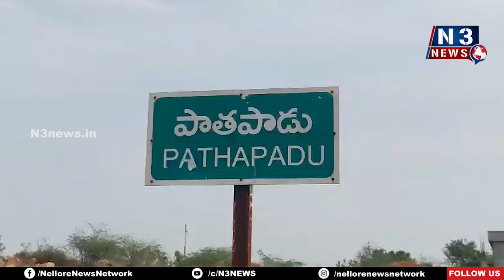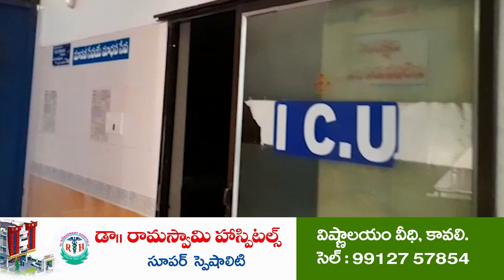బాబాసాహెబ్ బైక్ ద‌గ్ధం | TDP Leader bike burned | YCP vs TDP | Chejerla TDP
టీడీపీ అభ్య‌ర్థిపై అధిక‌మైన వేధింపులు
వైసీపీ నేత రాజారెడ్డిపై పిర్యాదు చేసినా ప‌ట్టించుకోని పోలీసులు, అధికారులు
భ‌యాందోళ‌న‌లు వ్య‌క్తం చేస్తున్న చేజ‌ర్ల మండ‌లం పాత‌పాడు గ్రామ‌స్తులు